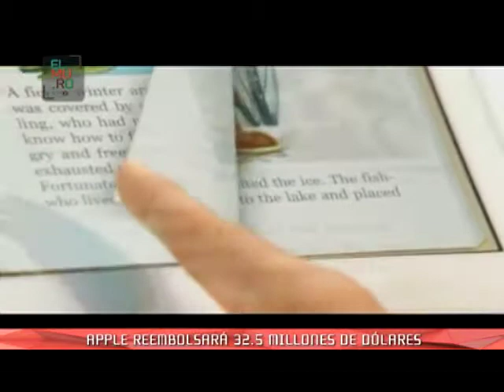Apple reembolsará 32.5 mdd a clientes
El dinero se regresará a padres que reclaman compras de sus hijos sin permiso.